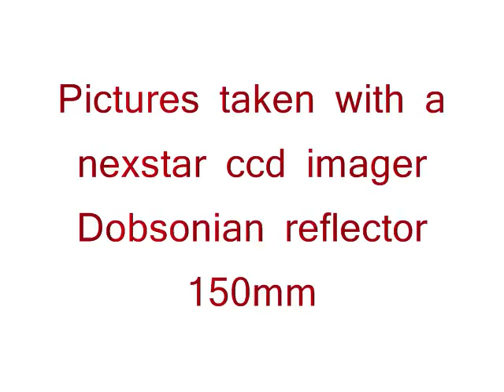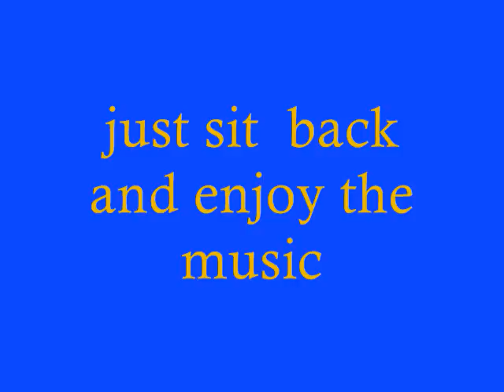The solar system (slideshow style)revised edition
I took all* of these pictures with a Nextstar ccd imager at a low resolution. I used 150mm dobsonian reflector xt6. *Note- i did NOT use the ccd imager to take the pictures of saturn, venus, or the moon(i just held a digital camera up to the lens.) Also, this was the first time i had ever used the ccd imager so i am sorry for the blurriness of some pictures.(the pictures in order are of mars, stars, and some others as mentioned above)